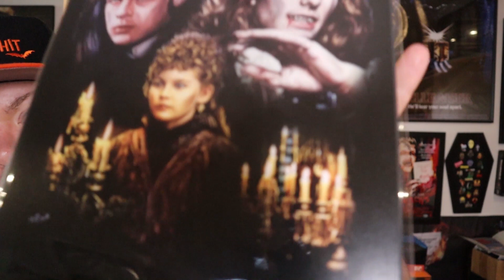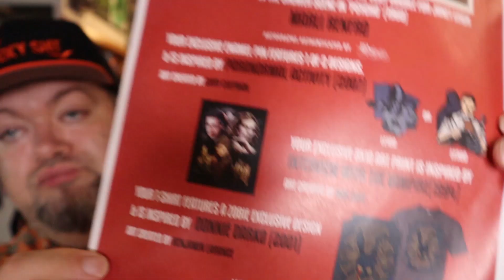Zobie Fright Pack August 2022 Unboxing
When i saw the themes for the box, i was not excited and also why i did not remember them when i opened up this super late box. These boxes are gamble and are not always going to be great. I enjoy doing them but damn this one was a stinker!

the best piece however was the art, not a big interview with the vampire fan but that was a good lookin piece!

as always if you buy anything from Amazon take a look at my storefront!